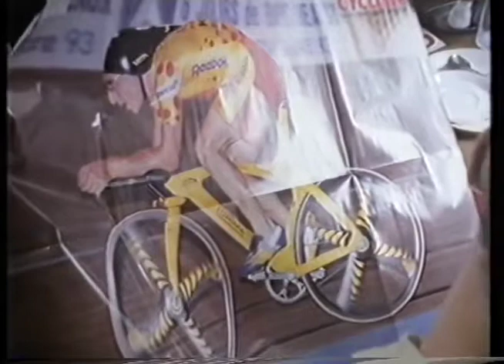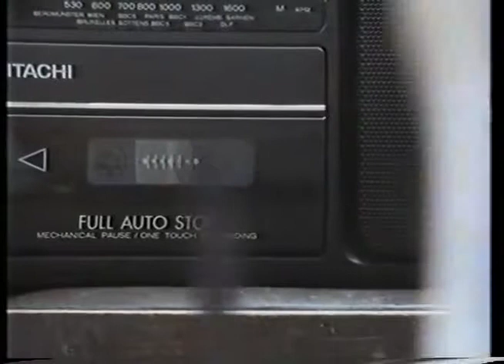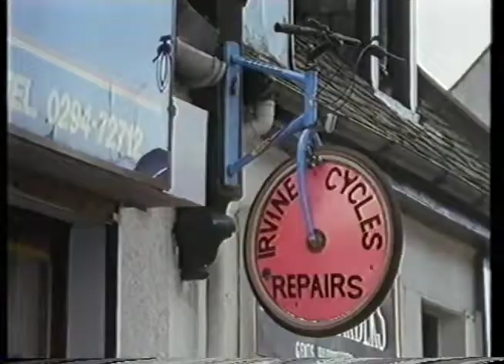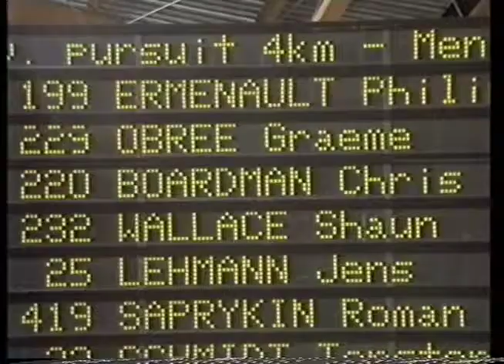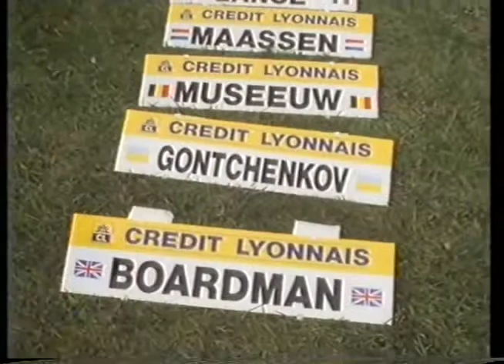Chris Boardman v Graeme Obree 1994